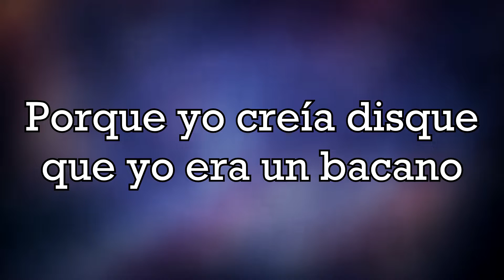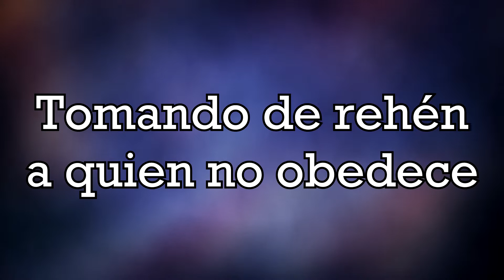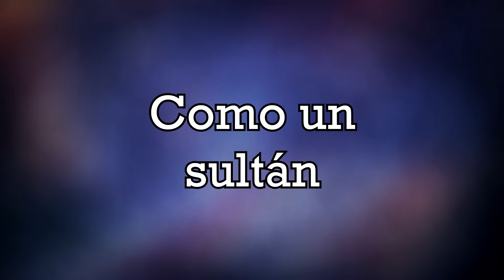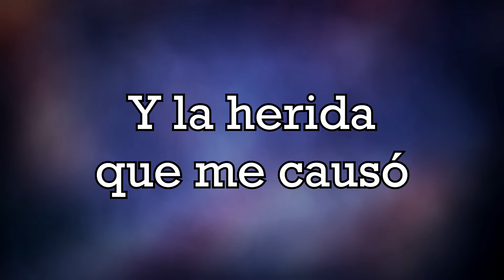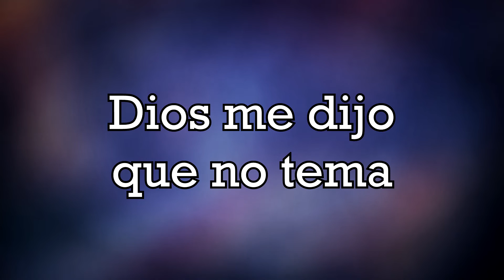Cabecea (Letra) - Natan El Profeta ft. Lapiz Conciente & El Philippe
Letra:

INTRO

Hay de los que a lo malo dicen bueno, y a lo bueno malo,
que hacen de la luz tinieblas, y de las tinieblas luz,
que ponen lo amargo como dulce, y lo dulce como amargo.

LÁPIZ CONCIENTE

Portadores de la epidemia, bajen la voz que llegó la academia,
traemos el mensaje que puede curar tu anemia,
es la fe, la convicción de lo que no se ve,
no es que dique bacano, esto es lo que es.

No existe Dios pagano, que pueda pagano,
estoy en el proceso me alejo de lo mundano,
porque yo creía disque que yo era un bacano,
cuando pecaba pila y siempre paraba en cano.

Ya no, miro la luz que me ilumina,
mi mente obedece, mi alma no se contamina,
ahora, ese tigueron de lo mina,
ve la palabra de Cristo como su gran vitamina.

Y dictamina con Philippe y Natan,
en el nombre del hombre de los peces y el pan,
descendientes de Abraham, música que te hace bien,
sembrada y cosechada en el huerto del Edén.

Tomando de rehén a quien, no obedece,
el árbol que da fruto firme permanece,
anochece, amanece, a nadie se parece,
corazón que endurece la palabra merece.

Pues yo soy ese sentenciado por hombre,
pero ningún mortal puede mancillar mi nombre,
pues el hijo del hombre, me ha dado el break,
si no me crees lee juan 3:16

CORO

Tan solo vocea
no le pare' a na' y cabecea
mantente en la brea
no le tememos a nada en la pelea,
porque este avión es Dios que lo pilotea

EL PHILIPPE

Se te erizan los pelos, y como que te da una cuestión,
no te sientas raro que hasta el diablo siente la presión,
en estos tiempos de presión, depresión, de prisión,
se escucha una voz del barrio gritando: "¡Revolución!"

Van en filita, van cambiando de rumbo,
escuchando el mensaje más importante del mundo,
te la pasas de parranda, y controlando el punto,
pero y la felicidad ¿que?, como dijo el difunto.

Con lápiz, natán, el titán, se soltan,
nunca gucci gang, siempre con mi clan, como un sultán,
con palabras de vida según el evangelio de juan,
y con Cristonita por si el diablo es superman,

Man. a través de mí, Dios quiere aconsejarte,
que no manejes borracho que vas a matarte,
todos los días no son de fiesta debes de pararte,
que hasta los espíritus están cansados de cuidarte.

Bebes y fumas to’ lo' día',
tu mama ta que llora to' lo' día',
te tomas la pastilla y miras las estrellas,
estas acabando con el mundo, pero con el de ella.

Mientras que a Dios, pruebas, vas, cambiando,
to las, pruebas, vas, pisando,
no mires pa' lo' lao' si tu escuchas algo sonando,
mejor mira pa' rriba, que es Dios que te’ ta’ llamando.

//CORO//

NATAN EL PROFETA

Soy el petróleo del hip hop, tengo el color,
aunque duerma poco sigo siendo un soñador,
decidí seguir las pisadas de mi señor,
pa’ que mami no me visite en el Cristo Redentor.

Traemos amor en tiempos de cólera,
bájale al volumen o sino el cuello de dolerá,
al sonar de la trompeta se que mi alma volara,
y la herida que me causó tanto dolor no dolerá.

Sin Jesús no soy de na' lo dijo el Lápiz,
como el campo sin la capi, como un capo sin su chapi,
yo no tengo dinero, pa' hacerme un monumento,
pero tengo una paz que sobrepasa todo entendimiento.

Ya la música no es arte, es entretenimiento,
y este pueblo perece por falta de conocimiento, he!
vinimo' a implantale' nuevo ciemiento,
y a exaltar el nombre de Jesús en agradecimiento.

Yo no ofendo la mujere’ pa’ que suenen tema,
porque el que ofende a la mía, va a tener problema,
ando con el conciente burlándome del sistema,
uste’ puede crítica, Dios me dijo que no tema.

MGP fue el, quien edito esta grasa,
lo hermano del rap, el aposento alto en la casa,
yo no soy el Nene, pero soy la amenaza,
me despido check it out, paz y amor para la raza.